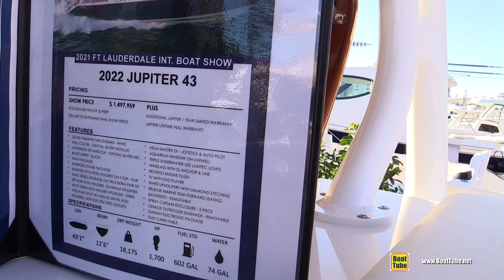2022 Jupiter 43 Central Console Boat - Walkaround Tour - 2021 Fort Lauderdale Boat Show